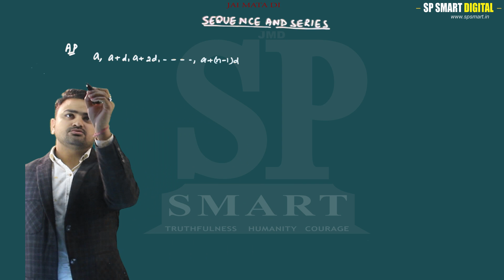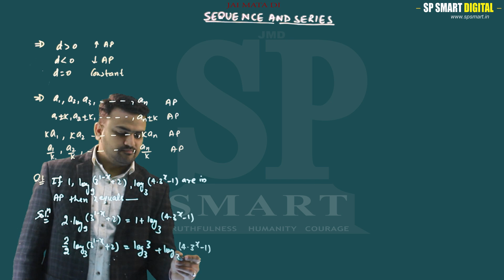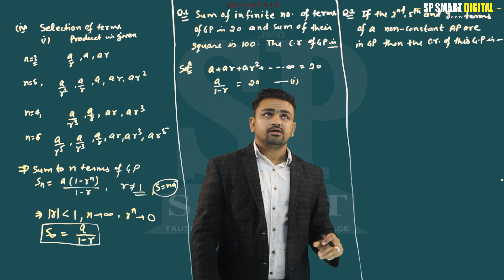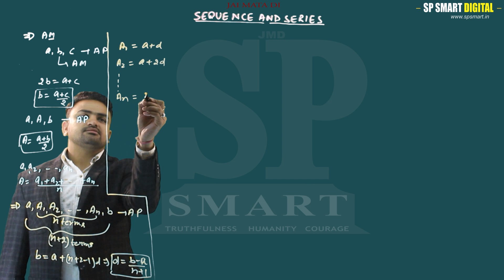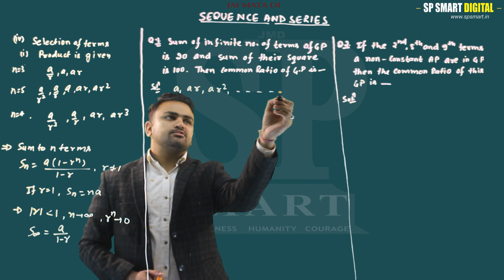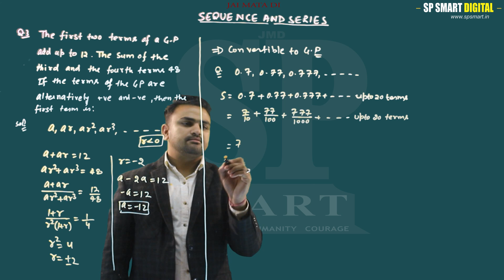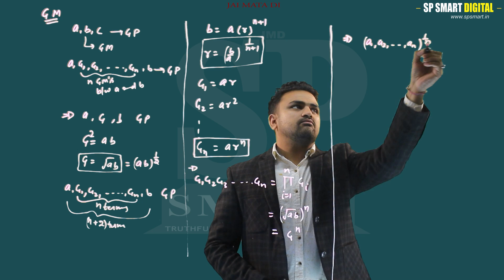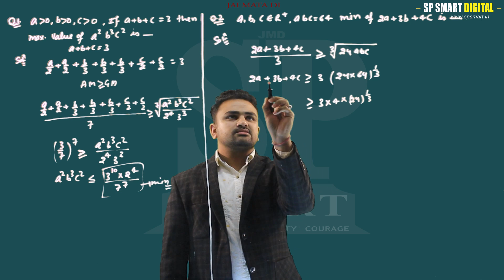||SEQENCE AND SERIES Part 1 || Online Revision / Crash Course for IIT JEE Mains Maths in Hindi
||SEQENCE AND SERIES || Online Revision / Crash Course for IIT JEE Mains MATHEMATICS in Hindi

|| Online IIT JEE Mains Crash Course in Hindi ||

SP Smart Digital presents Online JEE Mains Revision course / Crash course in Hindi of important topics that are asked most of the times in IIT JEE Mains exam using Lightboard.

This video covers  "AP, GP, AM, GM "